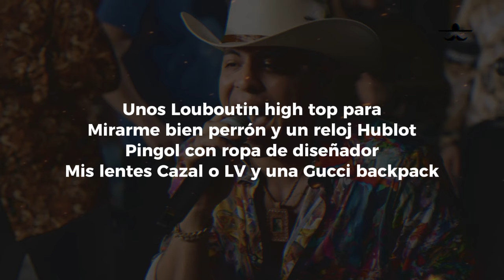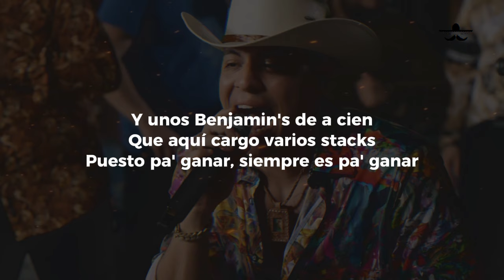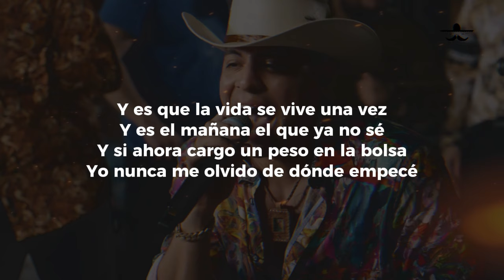Grupo Firme - Se Vive Una Vez (LETRA)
Unos Louboutin high top para
Mirarme bien perrón y un reloj Hublot
Pingol con ropa de diseñador
Mis lentes Cazal o LV y una Gucci backpack
Y unos Benjamin's de a cien
Que aquí cargo varios stacks
Puesto pa' ganar, siempre es pa' ganar
Y es que la vida se vive una vez
Y es el mañana el que yo no sé
Y siempre he dicho que soy mexicano
Yo nunca me olvido de dónde empecé
Por eso voy a servirme otro trago
Que, al cabo, viejo mundo ahí te quedas
Que ya traigo un Buchanitas 21
Pero ya quiero empezar la loquera
Unas Cuban links
Número San Judas no ha de faltar
Allá, por South Beach
Cenando en la casa de don Versace
Un HMG y es porque solos no nos gusta andar
Y me rifo la suerte y apuesto
Pero siempre es pa' ganar
Siempre es pa' ganar, escucha bien
Firmes pa' ganar
Y es el mañana el que ya no sé
Y si ahora cargo un peso en la bolsa
Por eso voy a chingarme otro trago
Ya se mira que va amaneciendo
Pero no quiero acabar la loquera